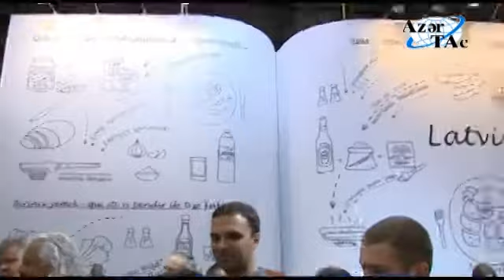President visits WorldFood Azerbaijan and AgriHort Azerbaijan international exhibitions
President Ilham Aliyev reviewed the 20th WorldFood Azerbaijan-2014 and the 8th AgriHort Azerbaijan-2014 international exhibitions